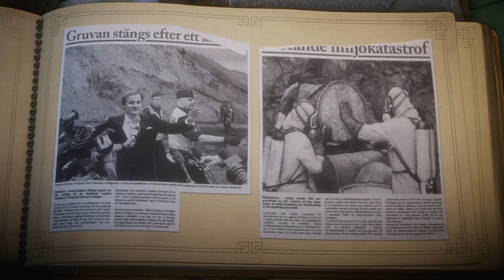Let's Play: Unravel | Ep.7 - How Much is Enough?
In today's episode of Let's Play: Unravel, we play How Much is Enough?

Gamertag:
Red Rhino Music

(Outro song is mine, as well)